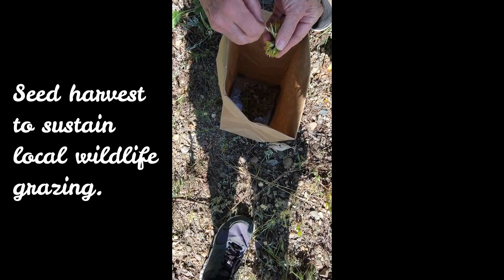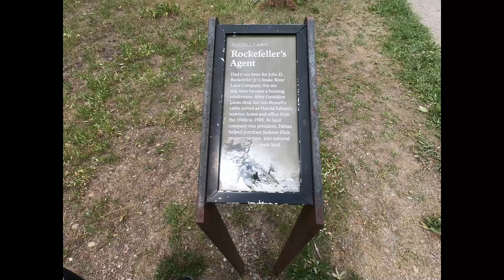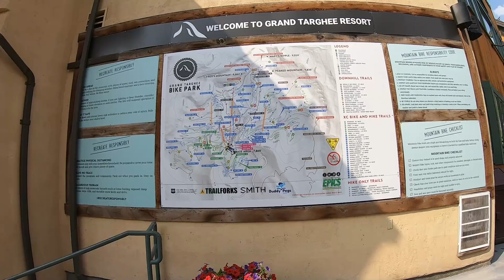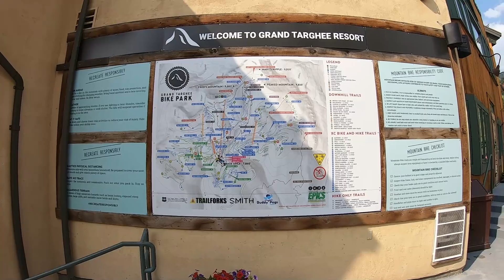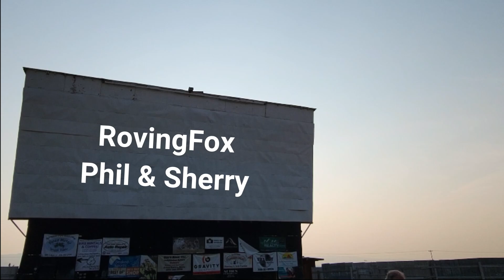Grand Teton Escapees Hangout 2021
Memories from the fun time we had with the Escapees.